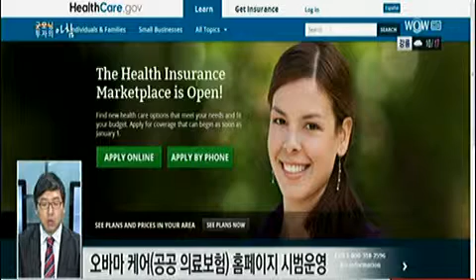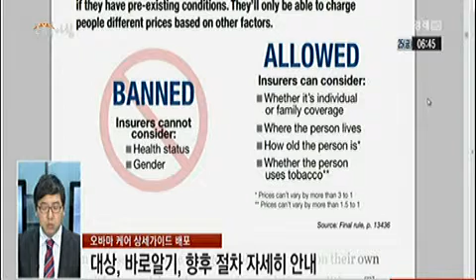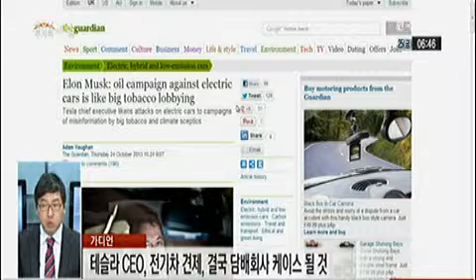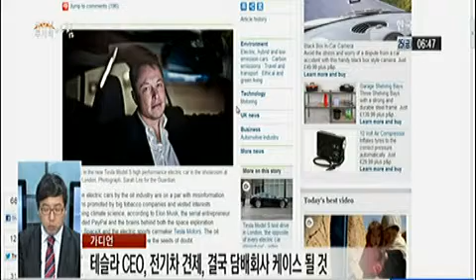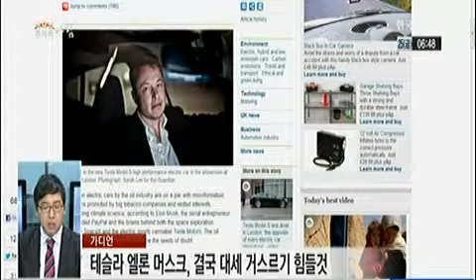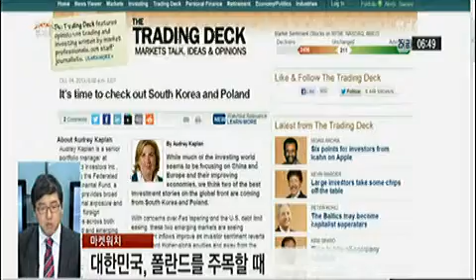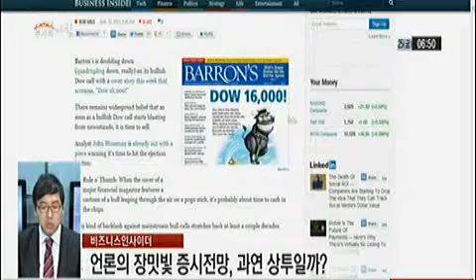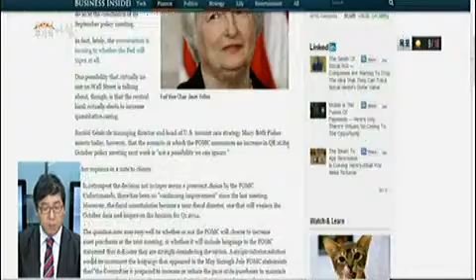"韓 향한 장밋빛 전망‥새로운 `Safe Haven` 부상?"_2013년 10월 25일